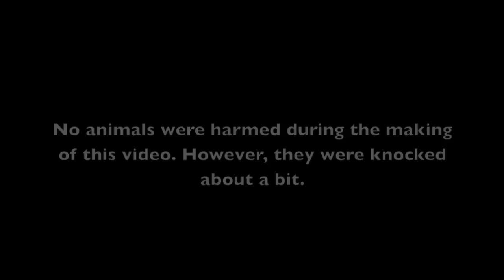Smallbore Silhouette Hits HD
High speed video of small bore silhouette animals being hit by .22 rimfire rifle. Filmed using a Casio EX-ZR200 camera in bright sunlight. Frame rates from 240-1000 fps. HD version.